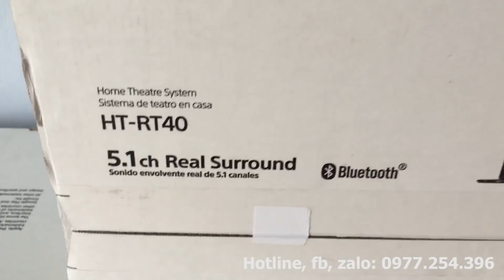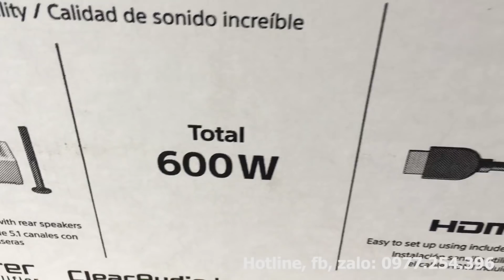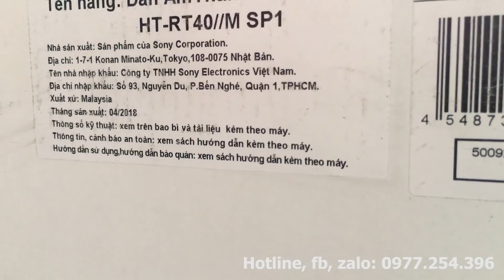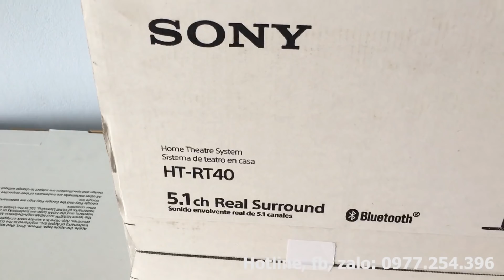Loa Sony HT-RT4 Chính Hãng - 0977254396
Loa Sony HT-RT40 Chính Hãng - 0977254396. Sản phẩm Loa Sony HT-RT40 là model mới ra mắt năm nay của Sony. Loa Sony HT-RT40 với công suất là 600W chia kênh 5.1 với thiết kế hoàn toàn đổi mới, đem lại trải nghiệm âm thanh tuyệt vời thiết kế sang trọng cho không gian của bạn.
Hiện tại Loa Sony HT-RT40 được chúng tôi bán và phân phối với giá rất tốt, Sản phẩm Loa Sony HT-RT40 được giao hàng và thanh toán tận nơi trên toàn quốc, để đặt hàng sản phẩm Loa Sony HT-RT40 quý khách vui lòng liên hệ trực tiếp:
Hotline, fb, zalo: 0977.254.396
Fanpage: Soundbar TV